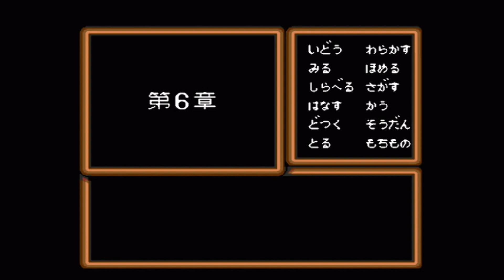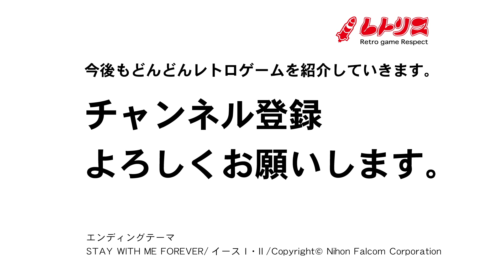定吉七番 秀吉の黄金（PC-E）実況プレイ #8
定吉七番シリーズ 秀吉の黄金
リリース：1988年
開発元：ハドソン